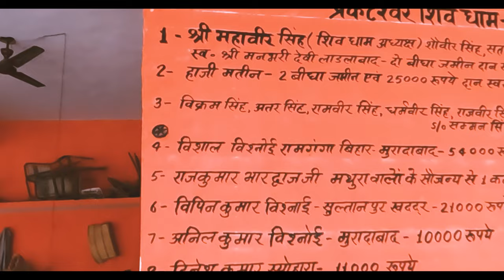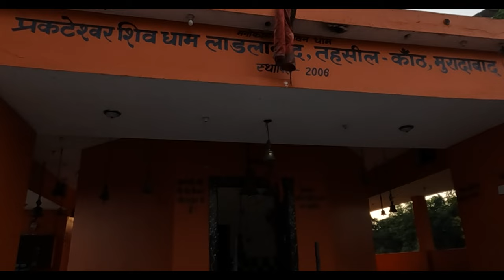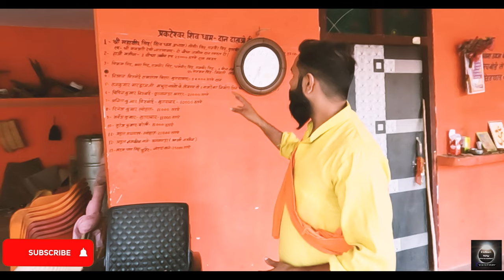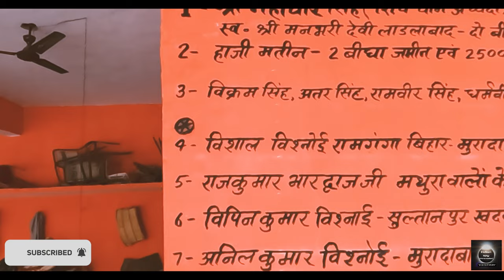महादेव के क्रोध से मर गया मुस्लिम लड़का फिर उसने बना दिया शिव मंदिर @BageshwarDhamSarkar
Welcome Everyone
Creator Instagram : Sam3thewakar
Animal NGO Support : UPI 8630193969@ybl